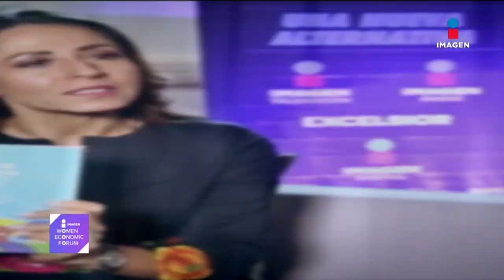Mujeres pactan impulsar una mayor inclusión laboral en el Women Economic Forum 2023 | Francisco Zea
En el segundo y último día del WomenEconomicForum, mujeres de Iberoamérica pactaron seguir impulsando, desde sus diversas trincheras, una mayor inclusión laboral, reducir la brecha salarial y reconocer el trabajo no remunerado a través de un sistema nacional de cuidados.